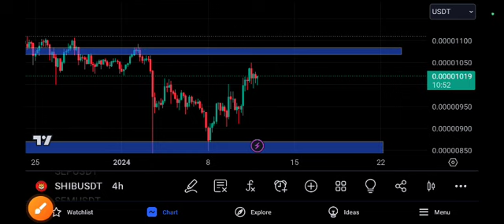SHIB coin Can't Expect! SHIBA Price Prediction